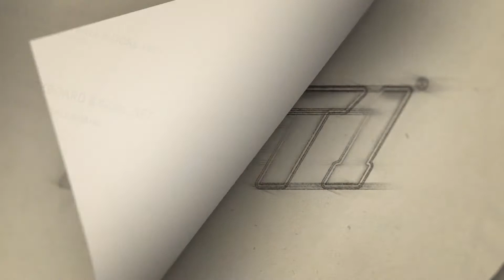Basketball booklet 2018 Reel